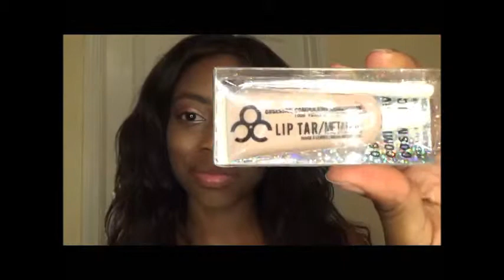Obsessive compulsive Cosmetic lip tar Review/ Haul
Obsessive compulsive Cosmetic lip tar Review